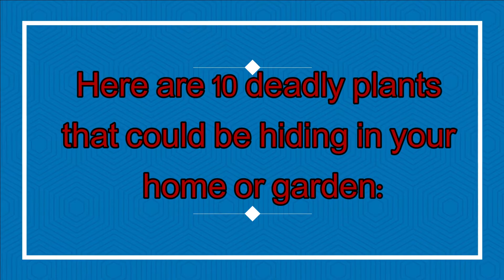10 Plants That Could Kill You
10 Plants That Could Kill You!
 1 Foxglove
Don’t let the pretty colours and striking appearance
 of the foxglove flower fool you – these bell-shaped
blooms contain a compound used for treating heart failure,
 so eating them is like taking an unregulated
dose of heart medicine!

2 Hydrangea
These popular blossoms contain a toxin that we’ll all
be scarily familiar with: cyanide! It can cause shortness of
breath, dizziness, fainting, and a rapid pulse, along with a drop
in blood pressure. But don’t worry, pets and humans would need
to ingest quite a bit for the effects of this flower to be fatal.

3 Poinsettia
Most often seen around the festive period,
the milky sap in the veins of this plant is actually
quite toxic. There have only ever been two documented
cases of them causing human death, but you’ll want to keep your
children and pets away from them nonetheless,
as vomiting and diarrhoea could be rife if ingested.

4 Purple nightshade
 Steer very clear of this one – though
the entire plant is toxic, if you pop just a handful
of berries in your mouth you’ll be physically
incapable of calling for help. After you lose your voice,
respiratory complications, intense digestive disruption,
and violent convulsions begin – the combination of which has proven fatal.

5 Lily-of-the-valley
These tiny, white bell-like shaped flowers
pack a potent, sweet-smelling scent despite
its small size, but just a bite can cause headaches,
hot flushes, hallucinations and irritability –
not to mention red blotches of cold, clammy skin.
Even the water you place cut lily-of-the-valley flowers
in can contain deadly traces of convallatoxin,
which intensifies the heart’s contractions.

6 Oleander
 Just one leaf from this striking flower
has been known to harm a child! Symptoms of
poisoning include drowsiness,
slowed heart rate and uncontrollable shaking.

7 Water hemlock
These small white flowers are some of
the prettiest wildflowers around,
but if you have curious pets, you should remove them.
The toxin in white hemlock smells like carrot yet
wastes no time in attacking the central nervous system,
causing severe seizures and convulsions that turn
deadly as a result of asphyxia and cardiovascular collapse.

8 Mistletoe
The effect of consuming any part of this parasitic
plant in large doses can cause digestive problems,
slowed heartbeat and hallucinogenic effects in humans.
Munching on a couple of leaves, berries, or shoots—or drinking
mistletoe-flavoured tea—will cause abdominal pain and diarrhea.
Cases where mistletoe ingestion were fatal involved gastroenteritis
(an inflammation of the stomach and small intestine),
followed by cardiovascular collapse.

9 Larkspur
Immediately after ingesting any part
of this enticing blue plant, nausea,
burning in the mouth, vomiting, and slowing
of the heartbeat set in. If this happens,
seek medical treatment right away,
because six hours is all
it takes for this flower to become lethal.

10 Wolfsbane
 One of the most toxic plants that can
be found in the UK, the toxins in
Wolfsbane can cause a slowing of heart
rate which could be fatal, and even
eating a very small amount can lead
to an upset stomach. Its poison
can also act through
contact with the skin,

particularly through open wounds.

The attached image has been uploaded to the video
Afbeelding van pasja1000 via Pixabay
Afbeelding van Hans Braxmeier via Pixabay
Afbeelding van Heidelbergerin via Pixabay
Afbeelding van S. Hermann & F. Richter via Pixabay
Afbeelding van Steve Buissinne via Pixabay
Afbeelding van Jill Wellington via Pixabay
Afbeelding van Angelina Ho. via Pixabay
Afbeelding van T. H. Jensen via Pixabay